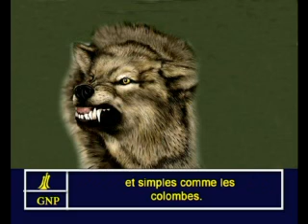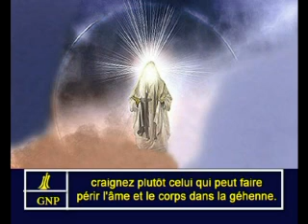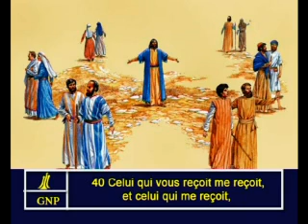Matthew 10 French Picture Bible